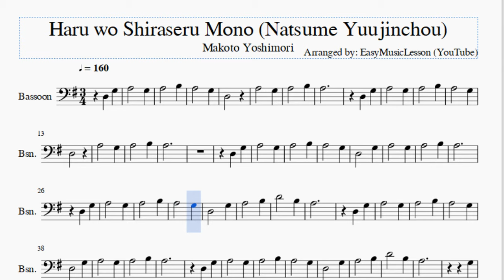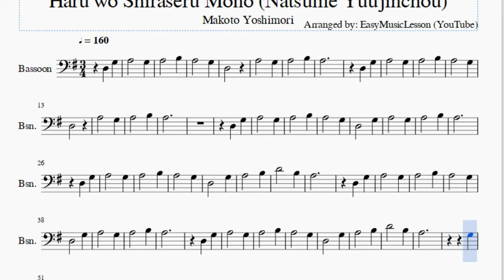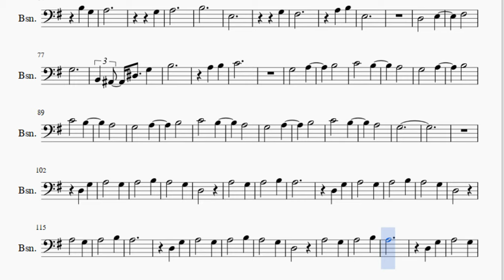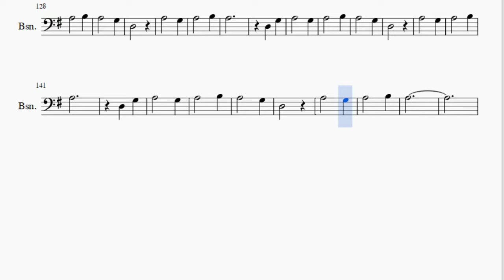Bassoon Sheet Music: How to play Haru wo Shiraseru Mono (Natsume Yuujinchou)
Here is a sheet music/tab video on the song Haru wo Shiraseru Mono (Natsume Yuujinchou) by Makoto Yoshimori on the bassoon. A bassoon sheet music arrangement which is transposed to notes that are easily played by bassoon, for the song Haru wo Shiraseru Mono (Natsume Yuujinchou) by Makoto Yoshimori.

EasyMusicLesson2 teaches you to play the your favorite instrument, through well-arranged sheet music so that you too can learn how to play Haru wo Shiraseru Mono (Natsume Yuujinchou) by Makoto Yoshimori on the bassoon as fast as you can. A bassoon sheet music with backing tracks to help your play the song better.

Notes of the tutorial:
A3   B3
A3   G3
D3
A3   G3
A3   B3
A3
D3 G3
A3   G3
A3   B3
A3   G3
D3
A3   G3
A3   B3
A3
D3 G3
A3   G3
A3   B3
A3   G3
D3   G3
A3   G3
A3   B3
A3
D3 G3
A3   G3
A3   B3
A3   G3
D3   G3
A3   B3
D4   B3
A3
D3 G3
A3   G3
A3   B3
A3   G3
D3   G3
A3   G3
A3   B3
A3
D3 G3
A3   G3
A3   B3
A3   G3
D3   G3
A3   B3
D4   B3
A3
G3
F#3
E3
G3
F#3
A3 B3
E3
D3   E3
F#3
G3   F#3
B3
A3
B3 G3
A3
G3
A3
B3
E3
G3
F#3
A3 B3
E3
D3   E3
F#3
G3
B2 A#2 D#3 G3
B3
A3 B3
C4
G3   A3
B3
C4   B3
A3
G3   A3
B3
C4   B3
A3
G3   A3
B3
C4   B3
A3
G3   A3
B3
C4   B3
A3
G3
D3 G3
A3   G3
A3   B3
A3   G3
D3
A3   G3
A3   B3
A3
D3 G3
A3   G3
A3   B3
A3   G3
D3
A3   G3
A3   B3
A3
D3 G3
A3   G3
A3   B3
A3   G3
D3
A3   G3
A3   B3
A3
D3 G3
A3   G3
A3   B3
A3   G3
D3
A3   G3
A3   B3
A3
D3 G3
A3   G3
A3   B3
A3   G3
D3
A3   G3
A3   B3
A3
D3 G3
A3   G3
A3   B3
A3   G3
D3
A3   G3
A3   B3
A3